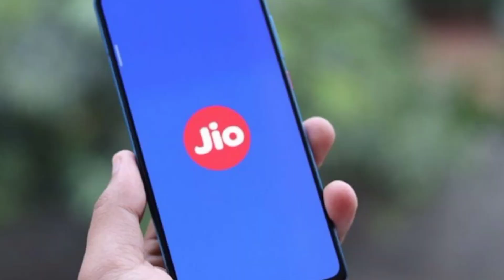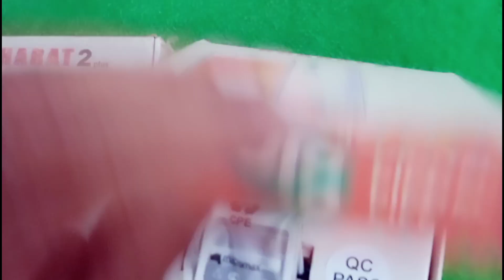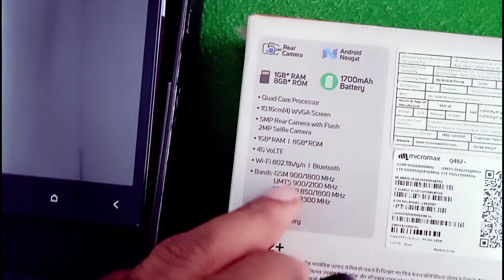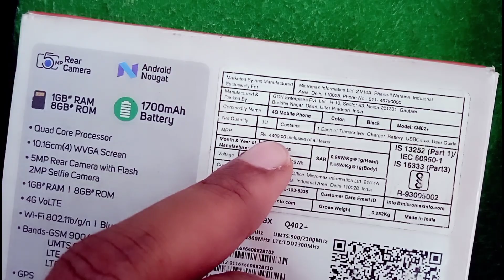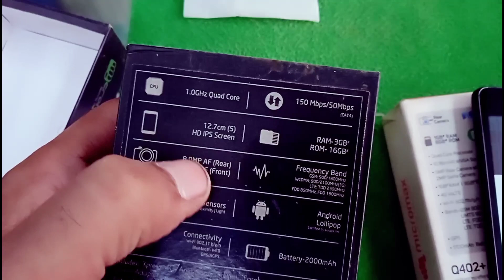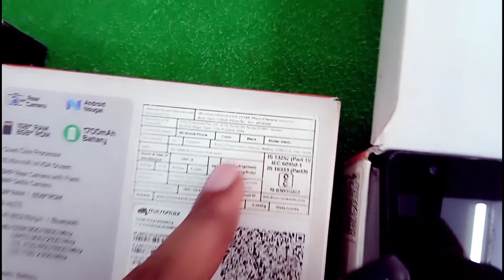₹1799| jio 5G mobile order book kaise karen | bharat 2 Q402+ 4g smart phone unboxsing | Jio5g phone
jio phone
jio phone 3 booking 2023
jio phone free booking 2023

jio phone call recording setting
jio phone reset kaise kare
jio phone me video kaise
jio phone 5g booking kaise kare
2023
jio 3 5g mobile booking

4g keypad phone
4g keypad mobile
4g keypad mobile jio sim support

4g keypad phone with wifi
hotspot
4g keypad phone with whatsapp
4g keypad mobiles in india tamil
4g keypad mobiles in india 2023

jio phone kaise order karen
jio phone kaise reset karen

new 5g smartphone under 15000
new 5g smartphone under 20000
new 5g smartphone under 10000

new 5g smartphone launch in
india
new 5g smartphone 2023
new 5g smartphone unboxing
new 5g smartphone under 12000

micromax smartphone 2023
micromax smartphone unboxing
micromax smartphone under
5000
micromax smartphone 5g
micromax smartphone under
8000
micromax smartphone
micromax smart tv connect to
phone
micromax android phone ka lock
kaise tode
phone tamil
micromax new smartphone
Jio phone next unboxsing
jio phone f320b unboxsing
 new jio launch
 new jio phone 2023
 new jio 5G smartphone

Jio bharat
chalayen
jio bharat k1 karbonn 4g keypad
phone
jio bharat phone b1
jio bharat b1
jio bharat phone me youtube
kaise chalaye
jio bharat 5g phone
jio bharat k1 karbonn

jio phone prima
jio phone prime 4g
jio phone prime 4g unboxing
jio phone prime 4g review
jio phone prime

jio phone prime unboxing

jio phone price unboxing